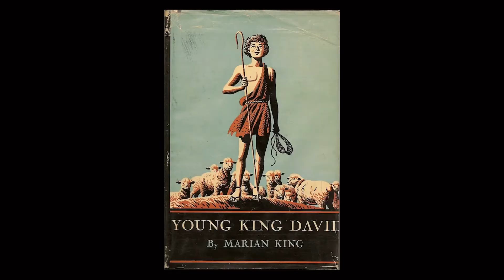David the Undignified King (2 Samuel 6:1-23) - Sermon Only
Don't allow others opinions, your preferences, or life circumstances keep you from worshipping God.